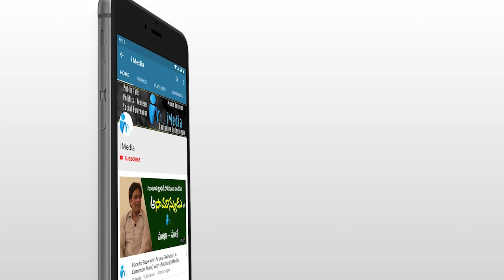పవన్ కళ్యాణ్ ఫాన్స్ కి పూనకాలు తెప్పించే వీడియో | Pawan Kalyan | iMedia